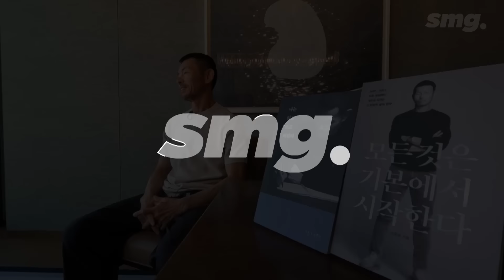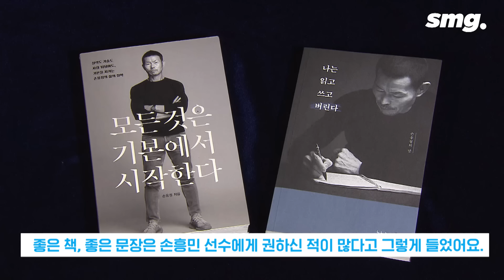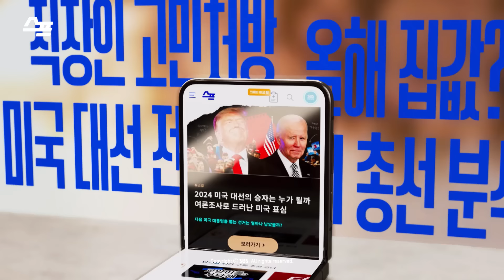"아시안컵 직후 흥민이가 내 품에서 한참을 울었다" '손흥민 아버지' 손웅정이 한 조언 / 스포츠머그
축구대표팀 주장, 손흥민 선수의 아버지 손웅정 감독이 SBS와 만나 지난 아시안컵 당시 심경을 털어놓았습니다.

손흥민 선수가 "품에 안겨 한참을 울었다"며 애틋한 부정을 드러냈습니다.

또, 독서광으로서 배움을 향한 열망에 대해서도 솔직, 담백하게 생각을 전했습니다.

(취재 : 이정찬    영상취재 : 정상보   영상편집 : 서지윤    제작 : 디지털뉴스제작부)

0:00 인트로
0:52 손웅정 감독에게 독서란?
1:33 손웅정 감독의 독서노트에는 어떤 내용이?
2:18 최근에 손흥민에게 전한 메시지
3:40 아들 손흥민을 보면 기특한가?
4:56 아시안컵 직후 힘들어 한 손흥민에게 어떤 조언?
7:05 손흥민의 결혼은 은퇴 이후에?
8:22 한국 축구의 가장 큰 문제는?
10:56 어떤 지도자가 필요?
12:11 축구 경기에 비유하면 손흥민은 지금 어느 시점?
12:58 은퇴 후 손흥민의 지도자 생활에 대한 생각?
14:34 남은 선수 인생에서 손흥민에게 바라는 점?
14:54 지금 이 시점에서 손흥민에게 필요한 것?
15:46 축구 경기에 비유하면 손웅정 감독은 지금 어느 시점?